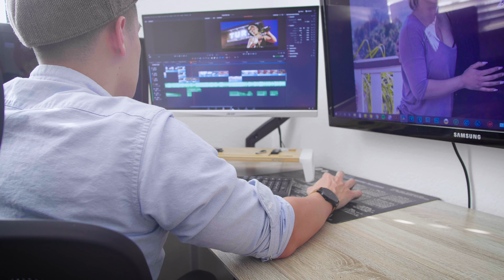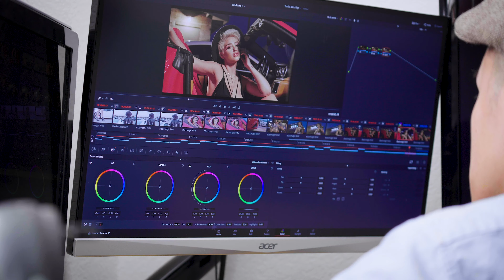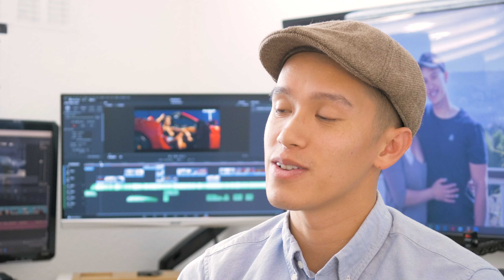The Road to Becoming a Commercial Director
Toan Tran is a Commercial Director & Cinematographer who already had a career prior to his time at MediaTech Institute. He decided to join in 2012 to sharpen his skills and bridge the gap between his artistic knowledge and the technical training he needed. Since then, he's founded Time Traveler Pictures, a company that produces very high end videos and films for clients in the Dallas area.